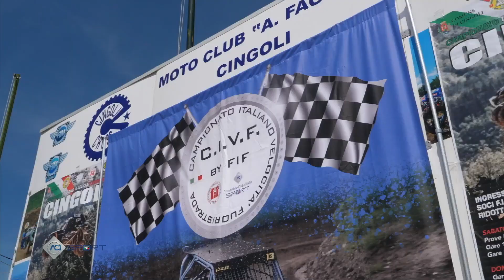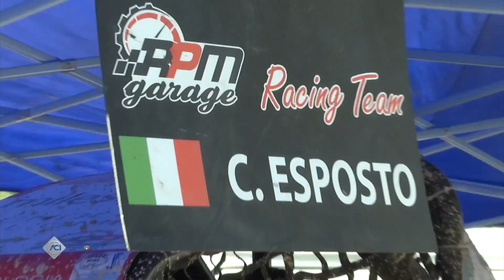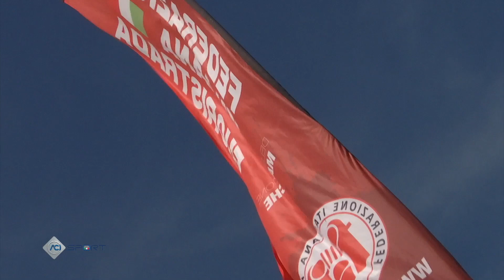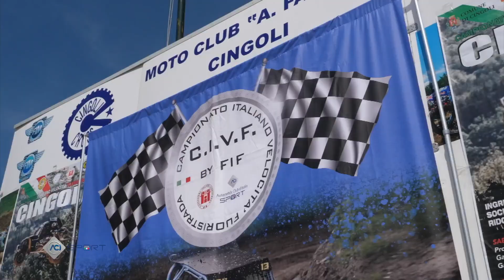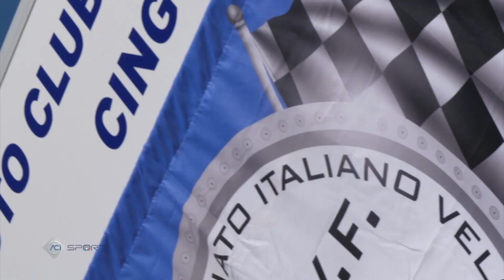C I VELOCITÀ FUORITRADA Trofeo Città di Cingoli 2023